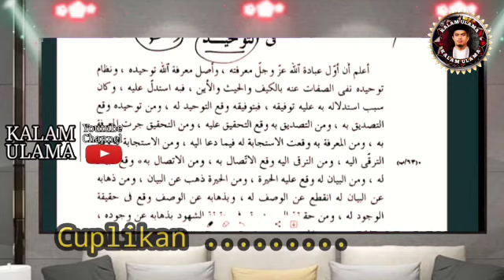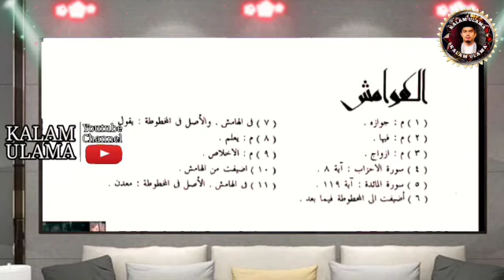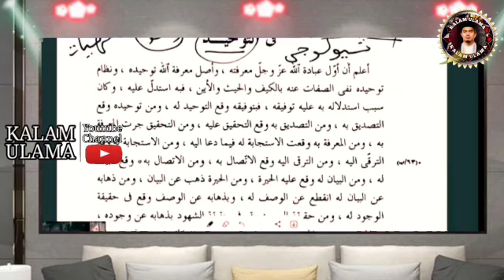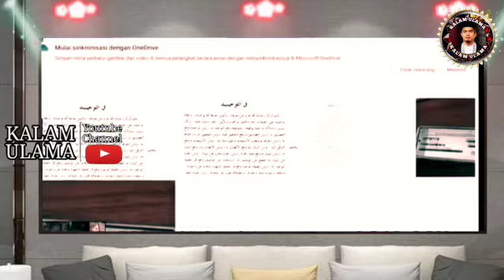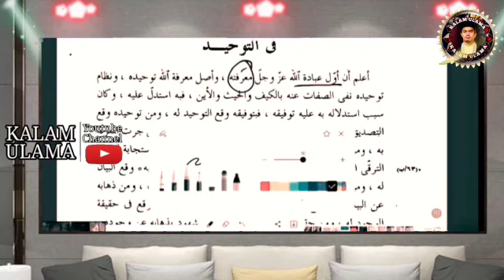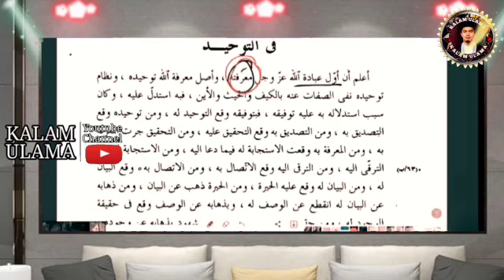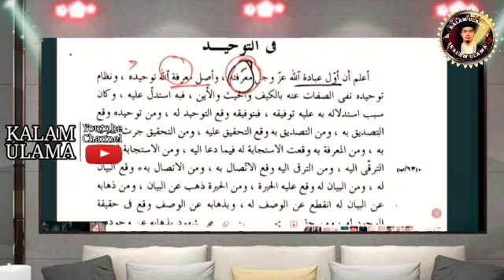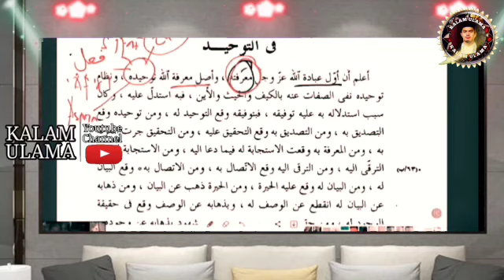Buya Arrazy Hasyim - Sudahkah Engkau Mengenal Tuhan-MU